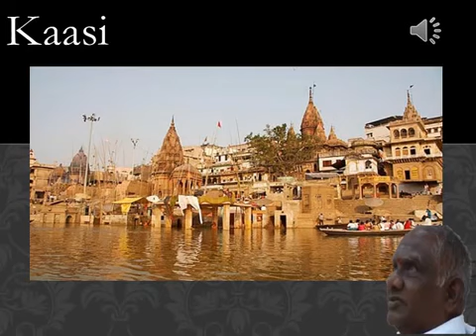Kasi temple So So Meenakshi Sundaram Ayya 03